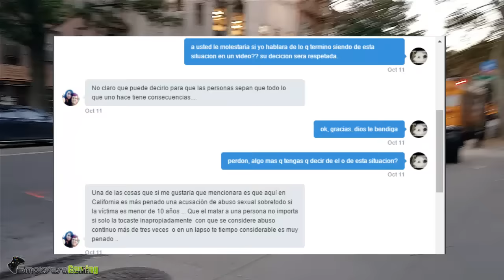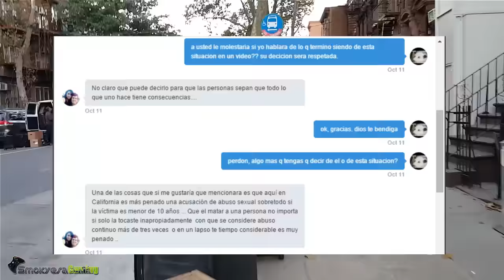PLATIKAS DE BORRACHOS - CHIGUIN FOREVER CONDENADO A 25 AÑOS DE PRISION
OJALA LES GUSTE EL VIDEO Y LA PASEN BIEN